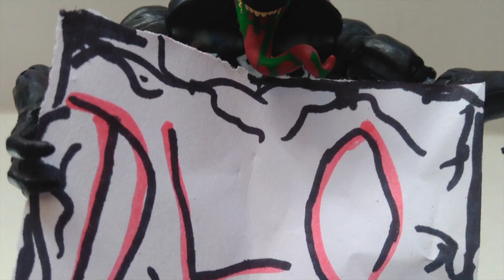Marvel Select Venom [2022 Reissue] Review!!! [Español]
Un venom muy intimidante, muy bien hecho, pero muy tieso!!!

Mi página de Facebook :D